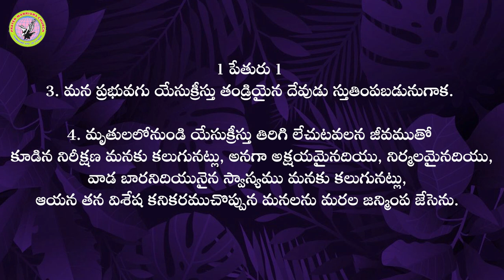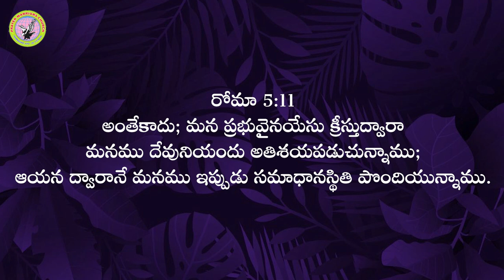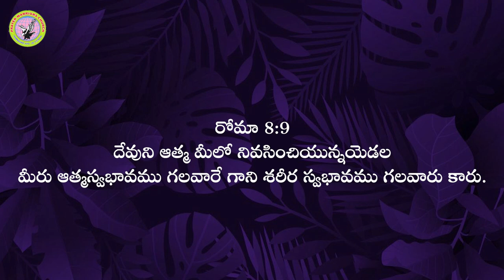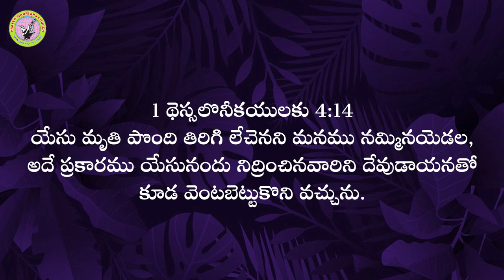Sunday Service | Rev.Dr.M.Mari Dass | Prayer Warriors Church | Ramnagar